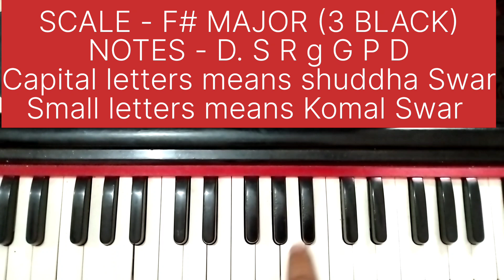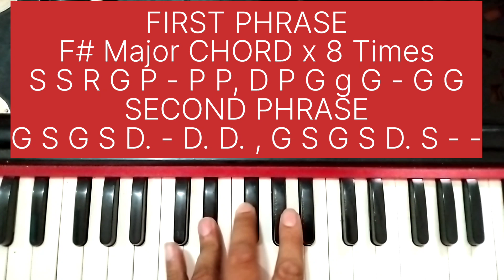#1560 | हार्मोनियम पर सबसे पॉपुलर लहरा बजाना सीखिए | प्रोग्राम के शुरुआत में बजाइए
हार्मोनियम पर सबसे पॉपुलर लहरा बजाना सीखिए | प्रोग्राम के शुरुआत में बजाइए | Popular Tune for Stage

The Best Harmonium Dhun/ Music/ Lehra/Tune for Stage Program.

Play this tune at the beginning of stage program.